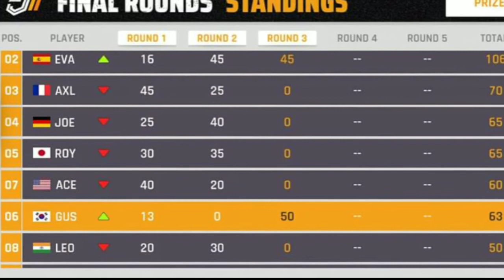Asphalt 9 Legends - Techrules AT96 Grand Prix Event Explained in 2 minutes!